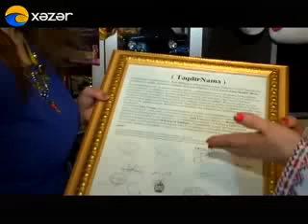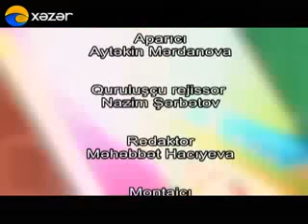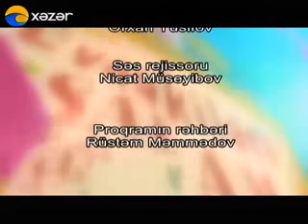Evdəkilərə salam - Elza Seyidcahan - 3 cü hissə ( 07.06.2015 )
Məşhur sənətçilərimizin evində qonaq olan daha bir məşhur veriliş “Evdəkilərə salam”-dır. Yaradıcı heyət tanınmış simaların evində qonaq olur, tamaşaçılara məşhurların gündəlik həyat tərzini, onların evlərindəki davranışlarını izləmək imkanı qazandırır. Aytəkin Mərdanovanın aparıcılıq etdiyi “Evdəkilərə salam” layihəsi hər həftənin bazar günü saat 18:30-da başlayır. Odur ki, məşhur sənətçilərin sadə həyatına nəzər salmaq üçün bu veriliş izləməyi unutmayın.